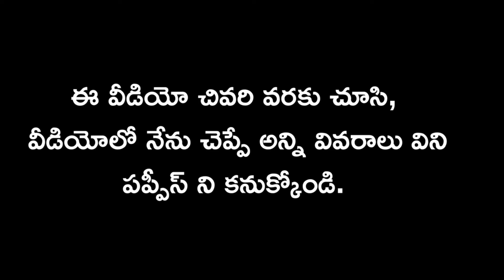top quality Doberman puppy for sale in telugu/ 99084 66915 /aj pets